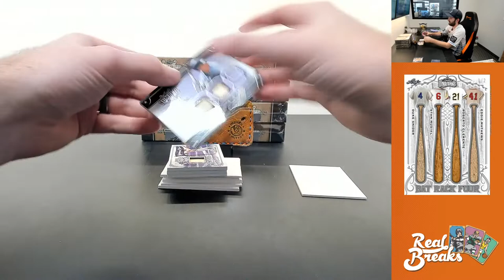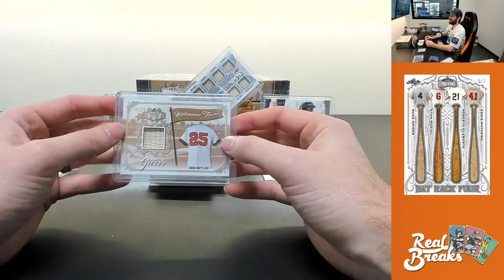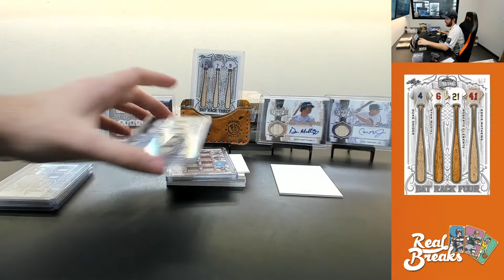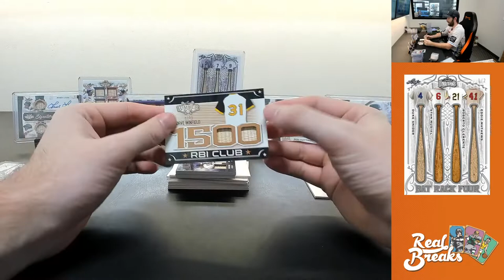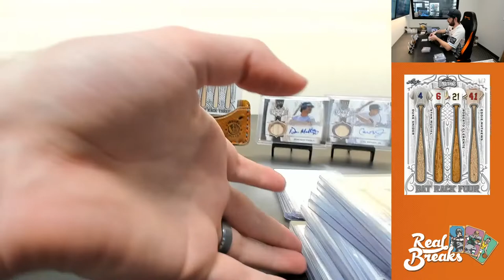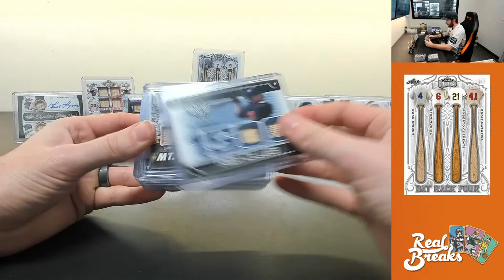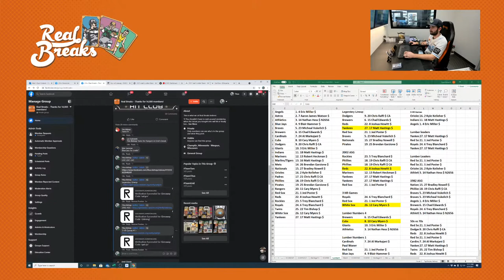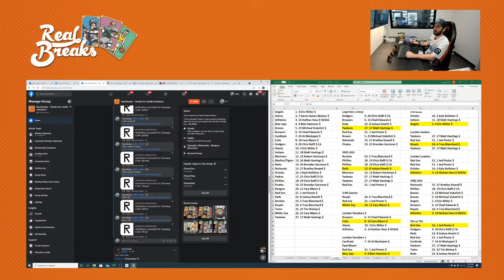2021 Leaf Lumber Kings #4 - TeamTitus Break Battle #4 (3/30/21)